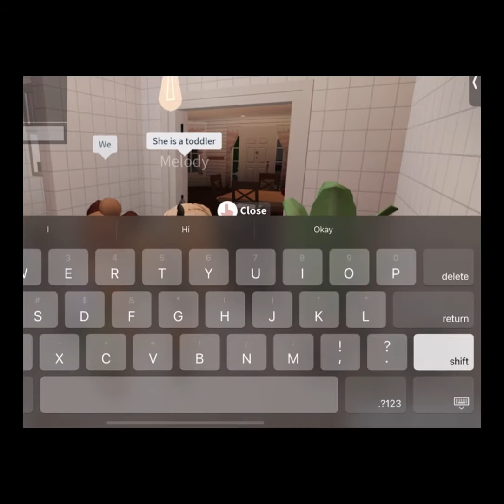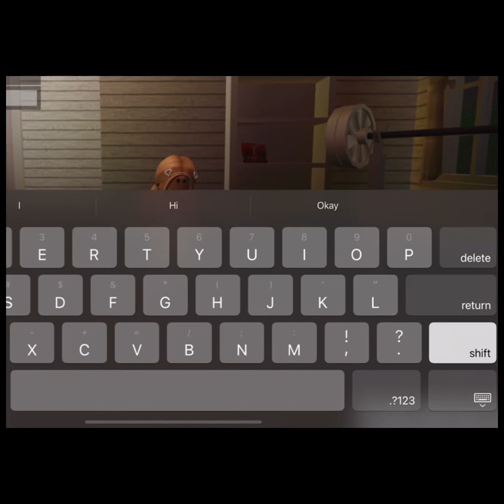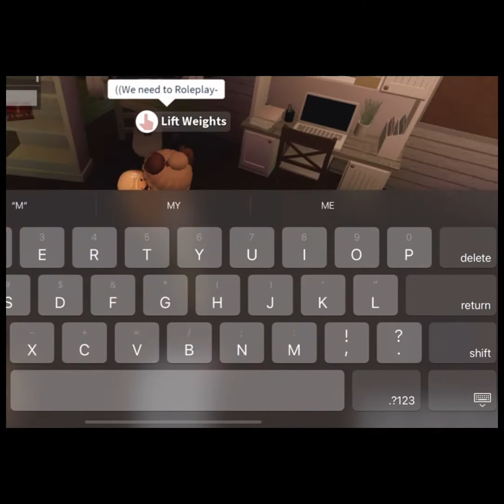RP in bloxburg with K4TS4L1FE! It’s called in the wall! Named by K4TS4L1FE